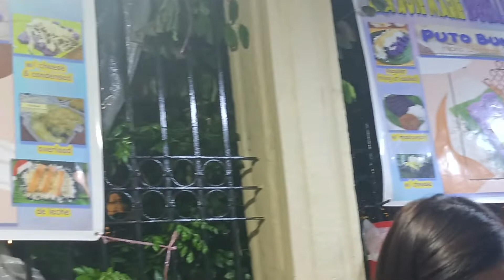Puto Bumbong ng San pablo